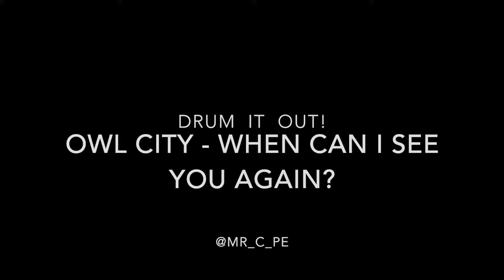DRUM IT OUT: Owl City - When Can I See You Again Cardio Drumming Routine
Try out this fun Cardio Drumming Routine with your students in PE class!  Choreographed with students in 2nd and 3rd Grade in mind!